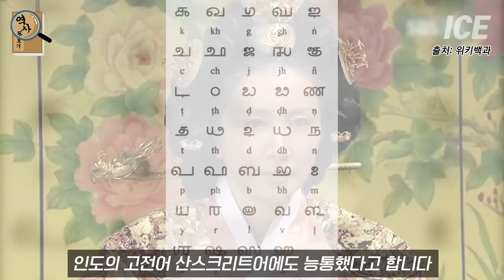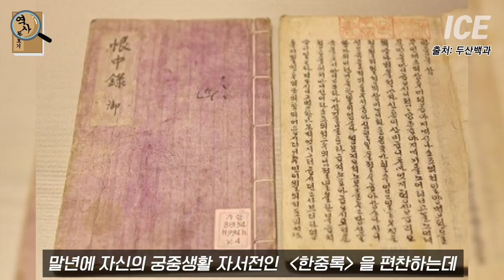왕비가 되지 못한 왕비는 어떻게 살았을까? 조선시대 왕비의 삶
왕비가 되지 못한 왕비는 어떻게 살았을까?
조선시대 왕비의 삶